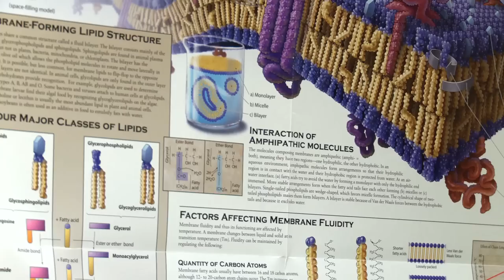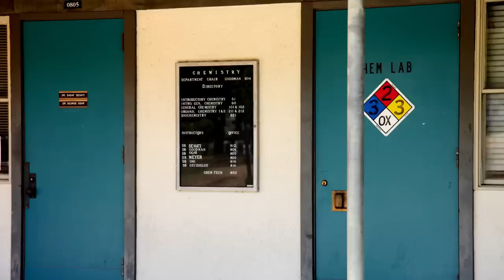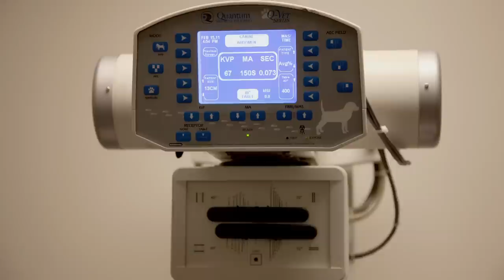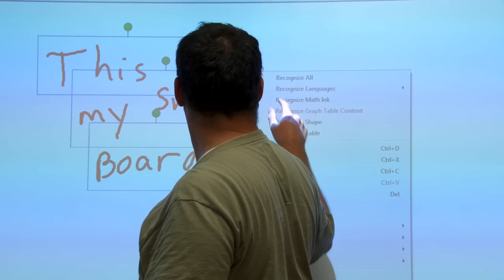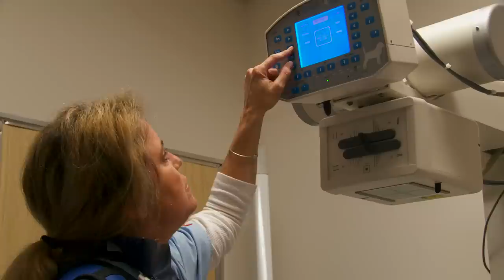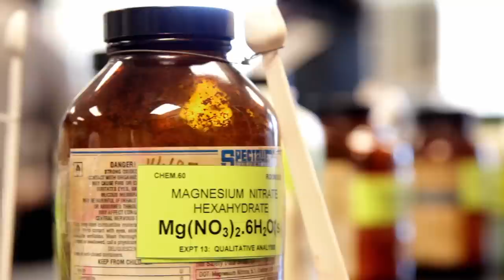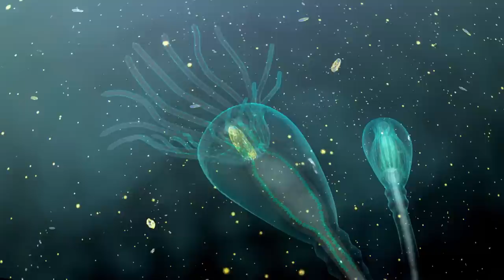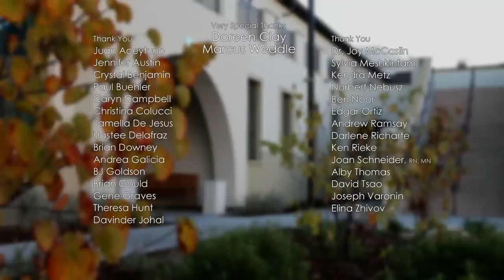Documentary Pierce College Center for the Sciences Including Definiti Digital Planetarium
Documentary group LACCD Sustainable Media visited the new Pierce College Center for the Sciences facilities.

The new campus provides the top lab equipment for students, including a Definiti digital planetarium system. This video includes clips from some DigitalSky sequences and fulldome shows.

For more information about getting a Definiti theater in your area,